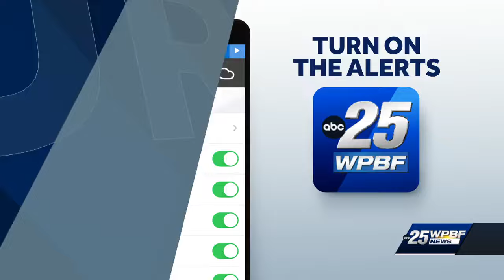Handcuffed prisoner who escaped custody before alleged carjacking found wandering in the woods